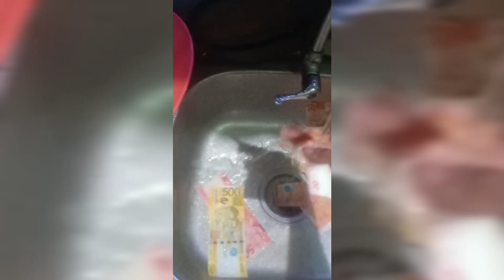Tamang pagiingat ngyon lockdown!